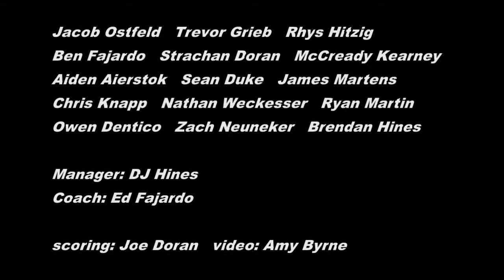Rhinebeck - Red Hook 12U Fall Ball v. Hyde Park 2 10-11-2014